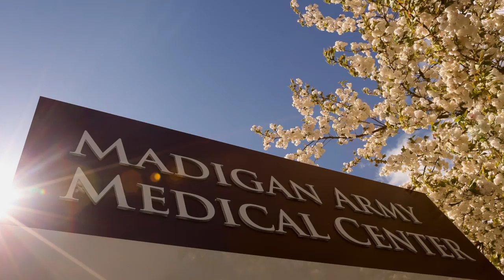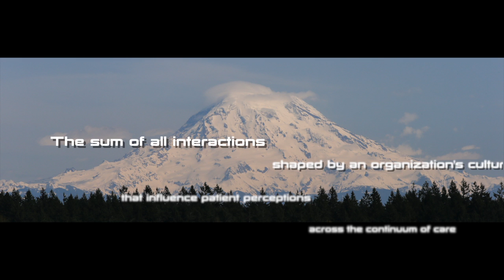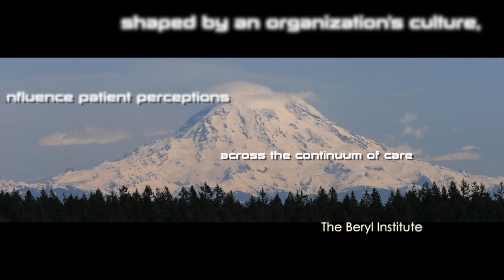061714 patient experience v2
simple little pr piece for work, our take on the Beryl Institute's call for video submissions.

Heck of a lot of work in a short period of time. Not happy with overall video quality but pretty satisfied with the overall product for such a quick turn-around. Gene Davis and I produced this.